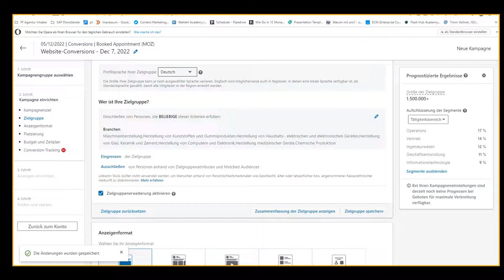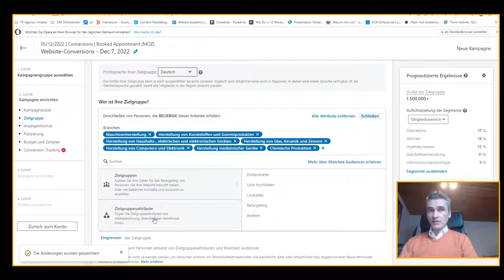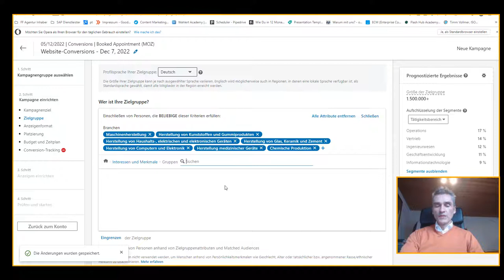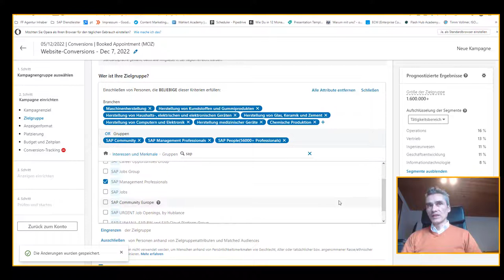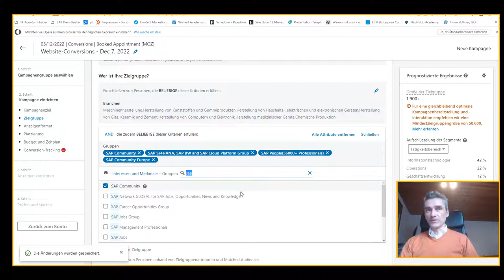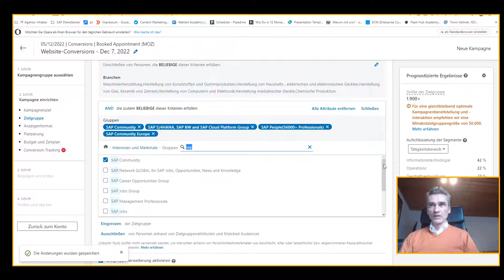Geheimtipp: Linkedin Zielgruppen, Targeting nach Interessen, Merkmale Gruppen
Erklärvideo Serie: Linkedin Werbeanzeigen profitabel schalten.  🎯 Meine E-Mail Marketing Software

Happy Hunting!